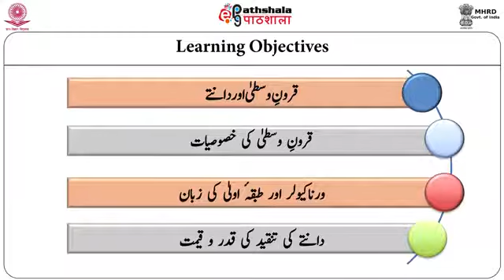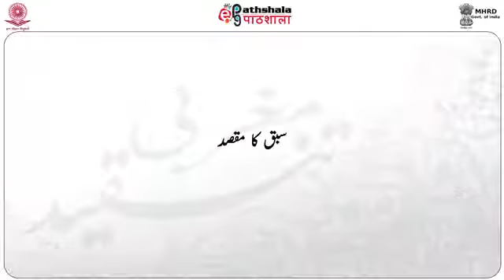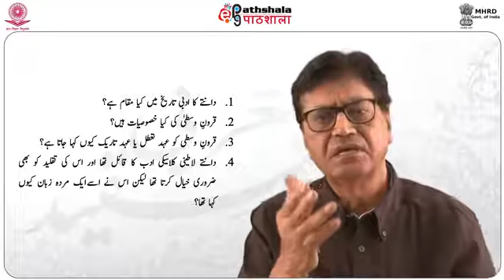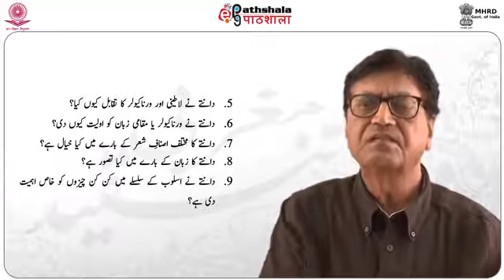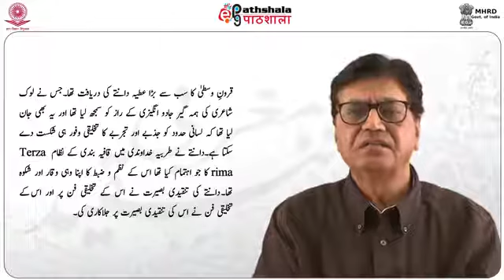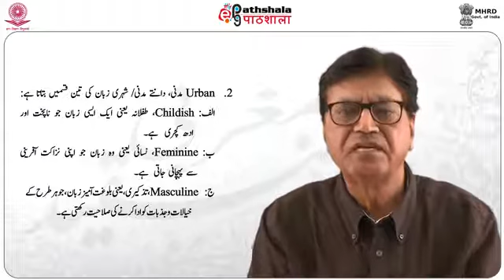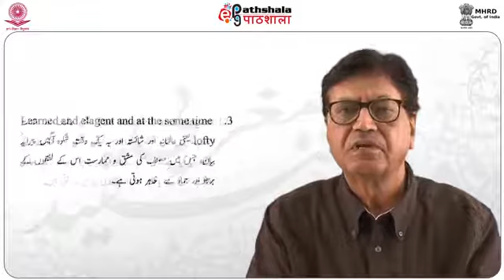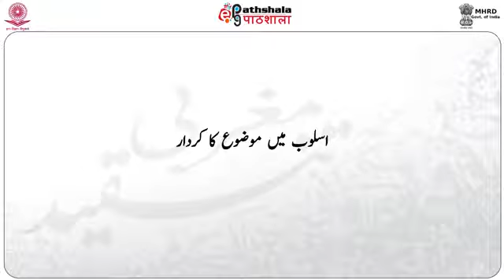M-09. Qoroon-e-oola aur Dante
Subject:- Urdu
P-02.Magribee Tanqueed